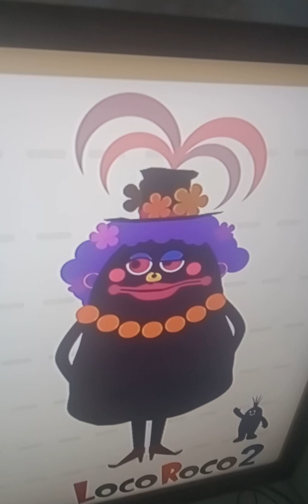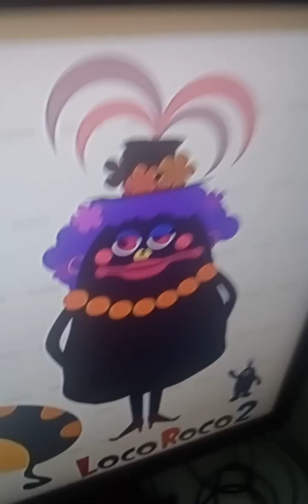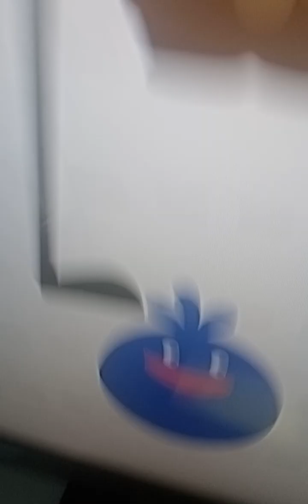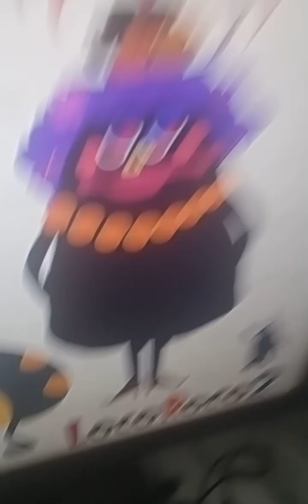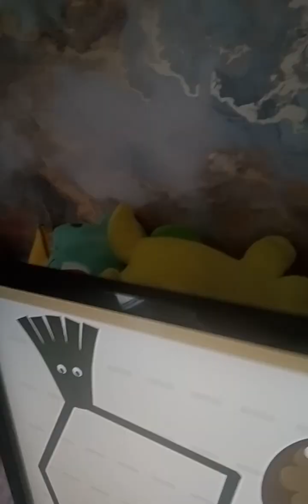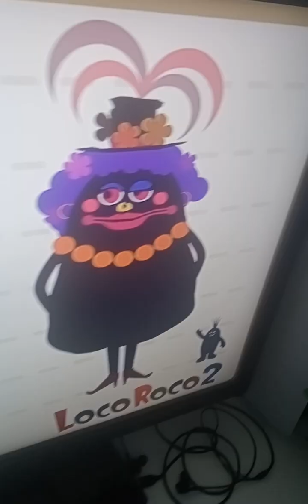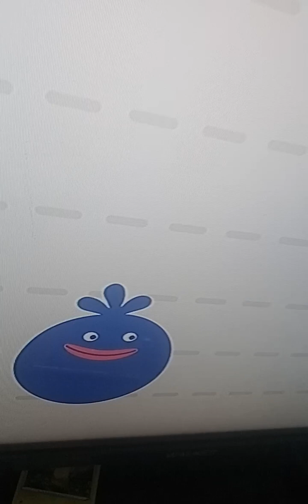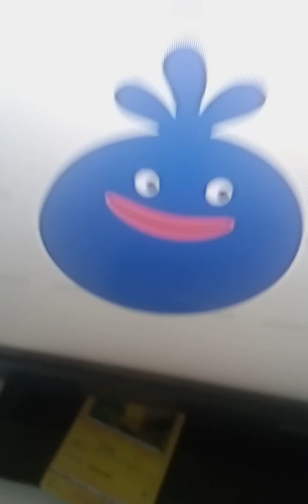LocoRoco - Musical Statues